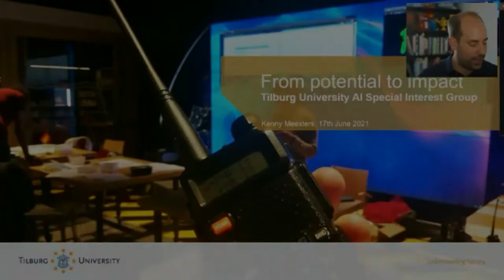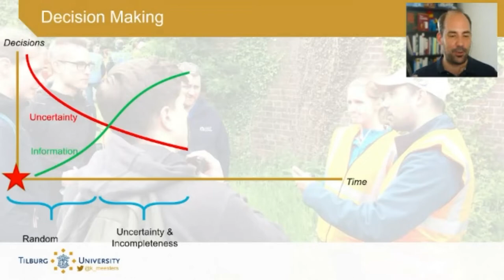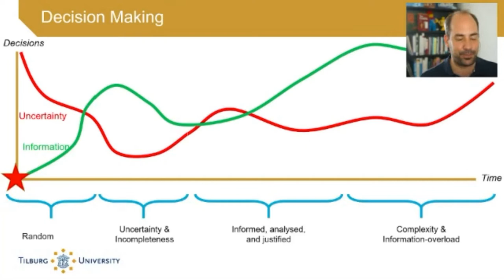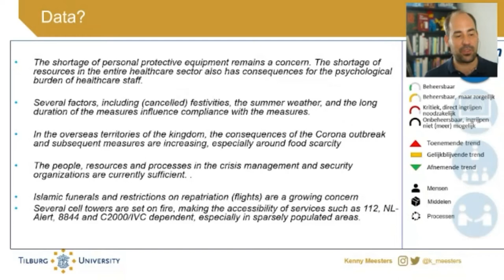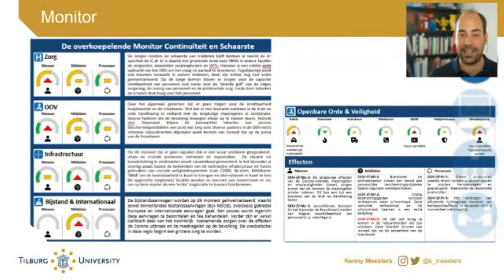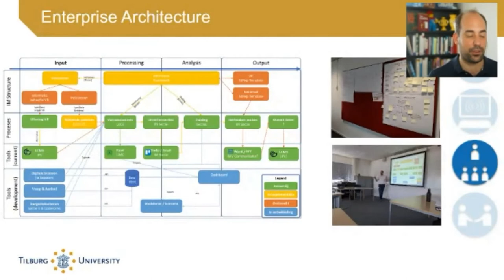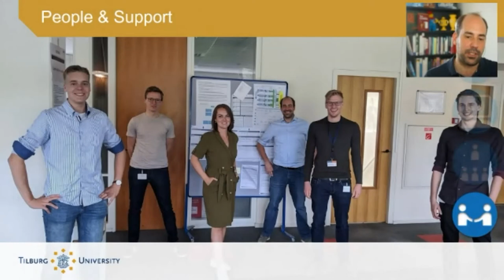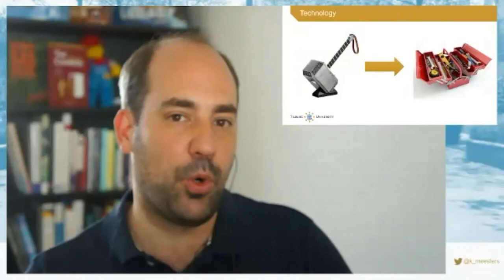TAISIG Talks: Kenny Meesters on using data to solve crises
To facilitate collaboration among researchers from different AI related fields, in the TAISIG Talks series, Tilburg University brings together AI experts from various domains to discuss their most recent findings. Each TAISIG talk features three scientists with different backgrounds and at different stages in their careers. Sharon Ong, Yash Satsangi and Kenny Meesters presented during the TAISIG Talks on June 17th, 2021.